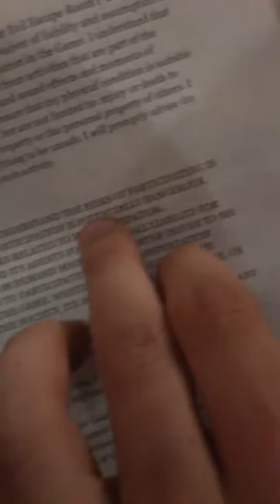Resident Evil Escape Room - our day out!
instagram story from 5/27/17